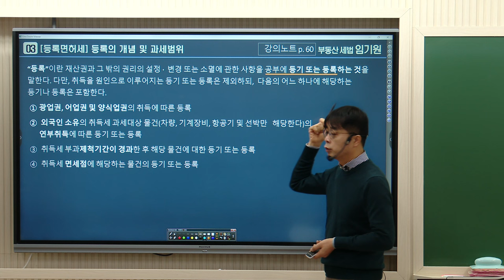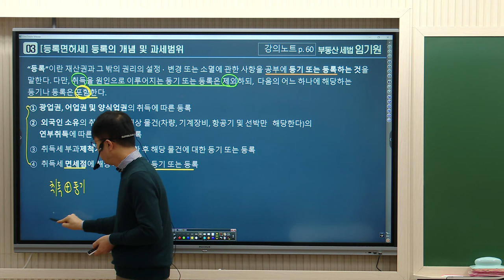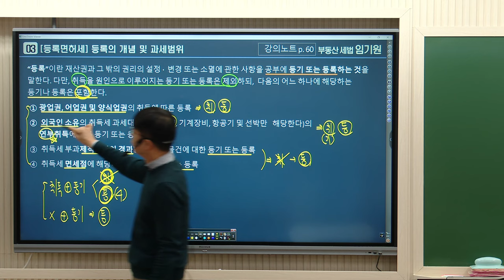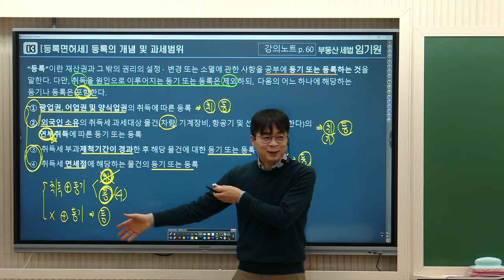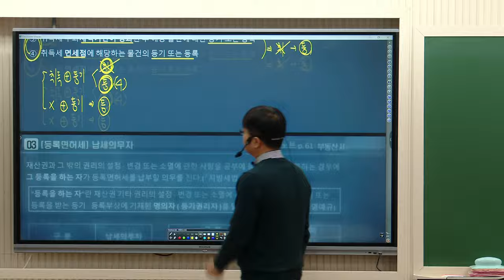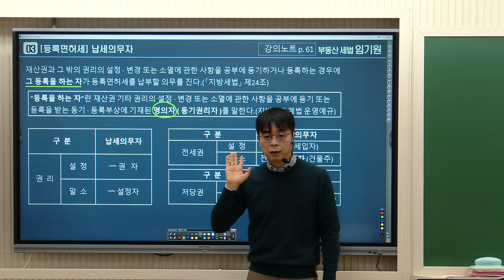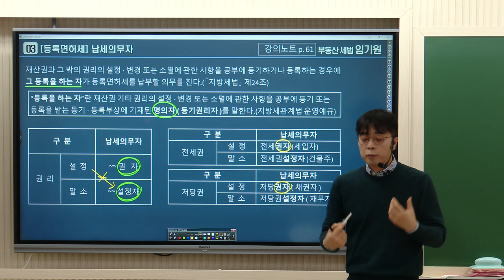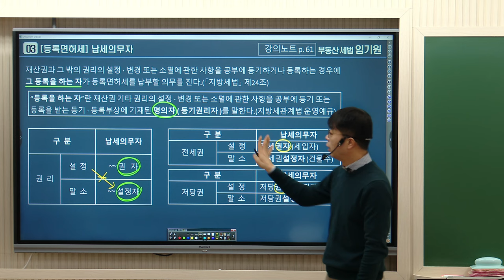[김포중앙] 명품세법 임기원 교수님의 세법 기본이론과정 3주차 "등록면허세" 🩷 [전범위 기출지문특강] 상세보기 ▼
💛2024년 합격예약- 세법 전범위 기출지문특강💛
특강일정: 2024년 1월 28일 (일)/2월 4일(일) 10:00~18:00
특강교재: 출간예정
특강수강료: 8만원(2과목 이상 신청 시 추가할인)
특강장소: 메가랜드 김포중앙

🩷본 영상은 명품세법 라이징스타! 모두가 추천하는 메가랜드 임기원 교수님의
세법 기본이론 3주차 "등록면허세" 강의 영상입니다!
임기원교수님의 1월~2월 강의는 [2024 부동산세법 -핵심서(강의노트)] 로 진행됩니다!